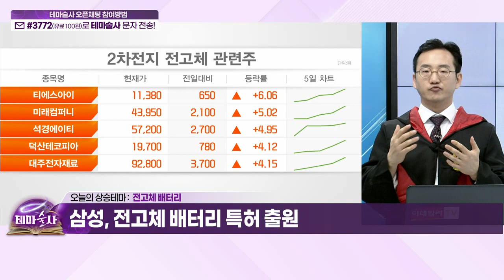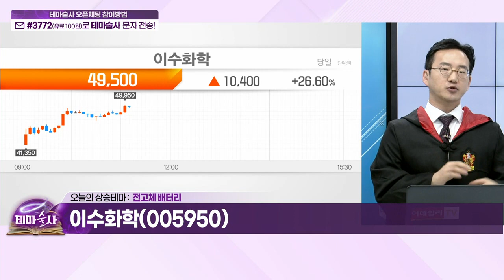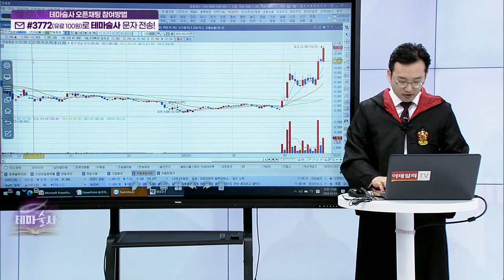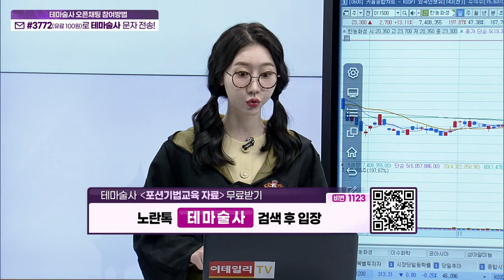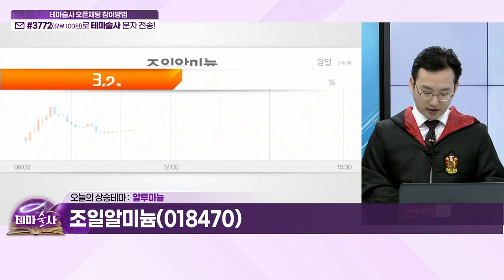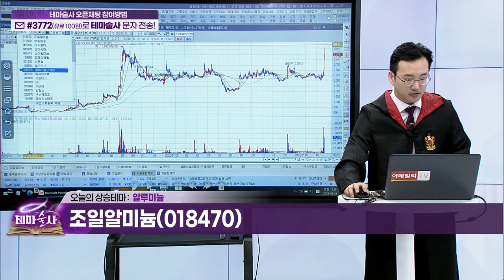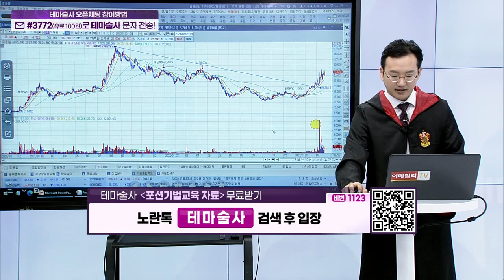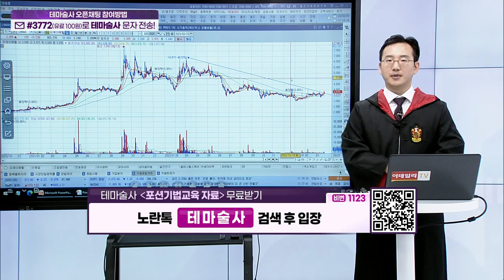이수화학, 한농화성... 전고체 배터리 / 조일알미늄, DI동일, 피제이메탈... 알루미늄_오늘 테마 (20230323)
- 삼성, 전고체 배터리 특허 출원

- 전고체 배터리 소재 황화리튬 공급

- 전고체 배터리 전해질 개발 중

- 전기차 수요 급증 알루미늄박 사업 확대 가속화

- 알루미늄 압연 제조 전문기업
- 국내 알루미늄박 제조사에 양극박재 납품

DI동일(001530)
- 알루미늄박 사업(동일알루미늄) 사업가치 6천억원 규모

- 알루미늄 스크랩 통해 알루미늄 탈산제 생산/판매
- 알루미늄 빌렛 전량 압출업체에 납품 중